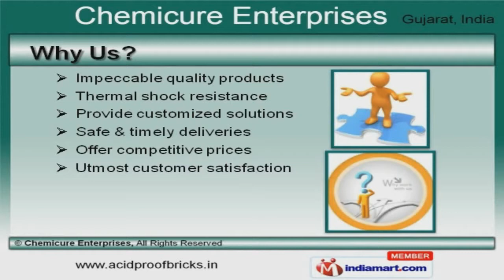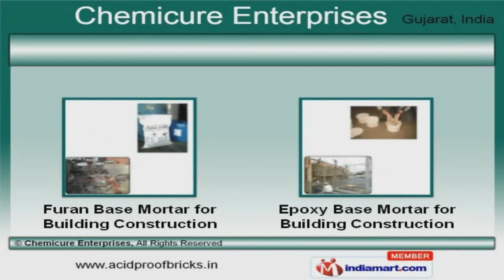Acid Proof Cement and Refractory Products by Chemicure Enterprises, Ahmedabad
to Chemicure Enterprises, Manufacturer and Supplier of Acid Proof Cement and Refractory Products. The company was incepted in 1979 at Ahmedabad. Our Widespread distribution network and In house quality testing laboratory helps us to grab maximum customer satisfaction. Impeccable quality products, Thermal shock resistance and Utmost customer satisfaction make us the first choice of our clients. We offer a diverse range of Base Mortars, Fire Cements and Firecrete Supers. Fire Castes, Fire Bricks and Acid Proof Bricks offered by us are widely appreciated in the market. Our Rubber Lining, Carbon and Anti Corrosive Blacks are extremely reliable. We have gained tremendous expertise in providing CNSL Base Resins, Bitucure Mastic and Silicate Based Compounds. Our Industrial Flooring Services and Phenolic Base Mortar for Road Construction are highly efficient. Furan and Epoxy Base Mortar for Building Construction are one of the best in the market.